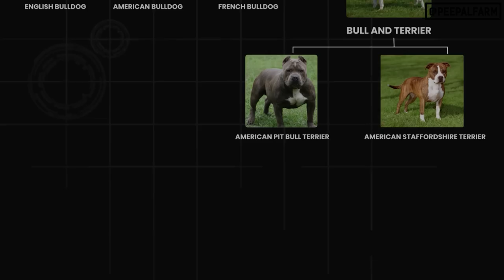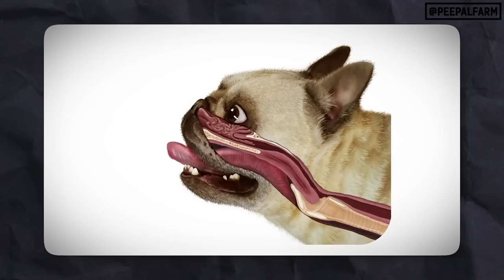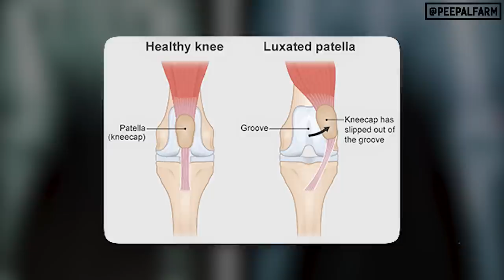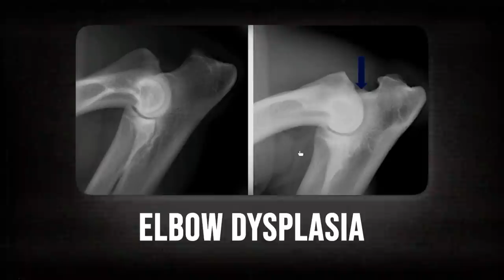How breed dogs suffer in the name of cuteness! | Consequences of Overbreeding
Ab beshak Breeders se dogs ko khareedna bura hai par sadak aur NGOs mein aaj bhi kayi breed dogs ek ghar milne ka wait kar rahe hain.

Agar aap kisi indie ko adopt nahi bhi karna chahte to kyun na un breed dogs ko hi adopt karliya jaaye.

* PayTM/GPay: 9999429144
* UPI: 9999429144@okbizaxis